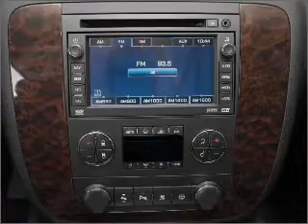2011 GMC Yukon XL - Freehold NJ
Year: 2011
Make: GMC
Model: Yukon XL
Trim: 1500 Denali
Engine: 6.2 liter 8 cylinder 16 valve
Transmission: 6-Speed Automatic
Color: Mocha Steel Metallic
Mileage:
Address:
4404 Route 9 South